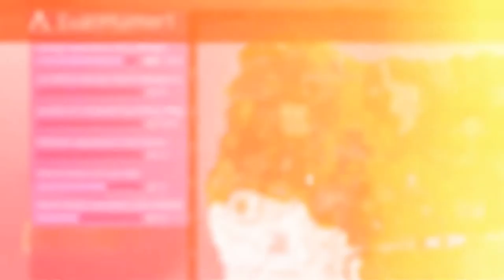Kevin The Cube Memorial Locations!!!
Hi guys today I will be showing you the Cube Memorial Locations!!!